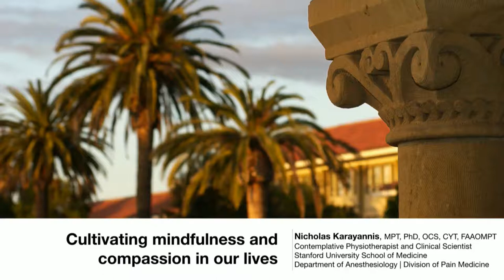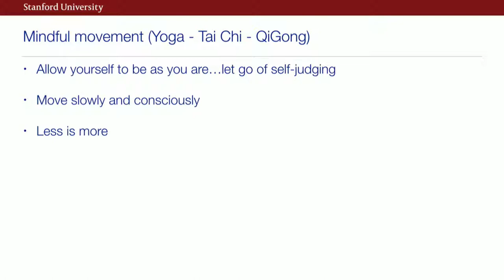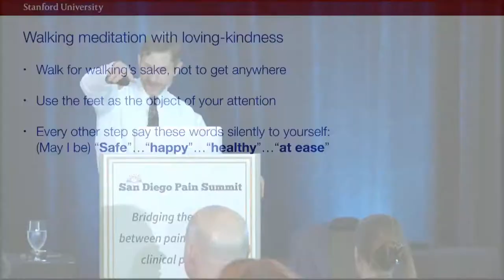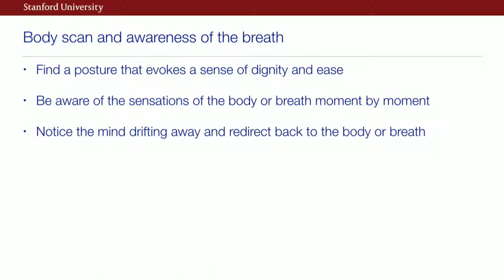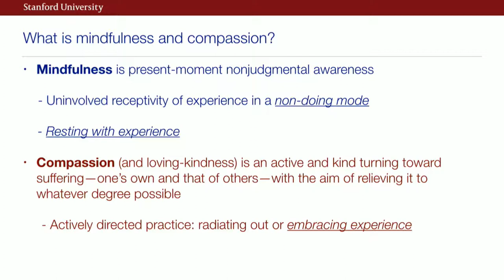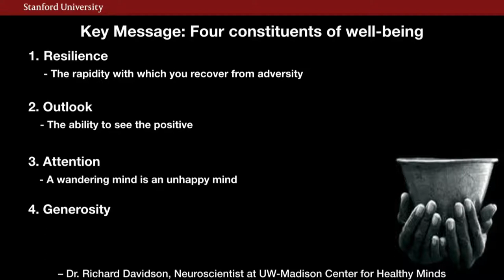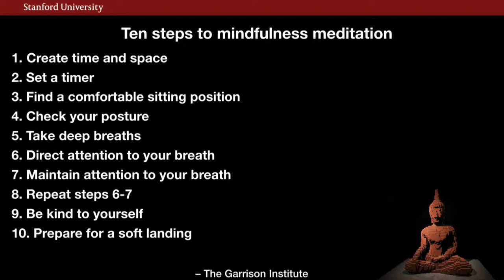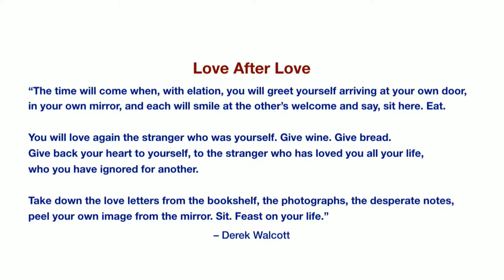Dr. Nicholas V. Karayannis - Cultivating Mindfulness and Compassion In Our Lives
Nicholas V. Karayannis, MPT, Ph.D.- My research aims to improve the health status, beliefs and behaviors of people suffering from persistent spinal pain through innovative refinement of clinical decision-making, and participatory rehabilitation. My work is clinically motivated and focuses on developing a better understanding of which person will respond to one type of mind-heart-body therapy over another—in addition to understanding and refining the content and delivery of these meditative and movement-based forms of care.

Dr. Nicholas Karayannis (Pronounced KA-ruh-YAH-nees) is a lead Physical Therapist within the Division of Pain Medicine and a Researcher within the Systems Neuroscience and Pain Laboratory at Stanford. Before receiving his Ph.D. in Physiotherapy from the University of Queensland, Australia, in 2013, he trained as a fellow in orthopedic manual therapy in the USA and Canada (North American Institute of Orthopedic Manual Physical Therapy).

He graduated with a Master's in Physical Therapy degree in 2000 from Ohio University, and a Bachelor of Science degree in Biological Sciences from the same institution. Nicholas is a Fellow of the American Academy of Orthopedic Manual Physical Therapists, board certified as an Orthopedic Clinical Specialist, a Certified Yoga and Tai Chi Teacher, A Center for Mindfulness Qualified Mindfulness Based Stress Reduction (MBSR) Teacher, and a Stanford Chronic Pain Self-Management Program (CPSMP) Leader.